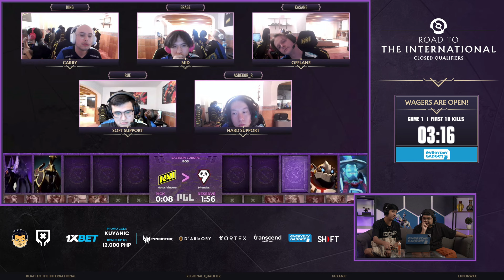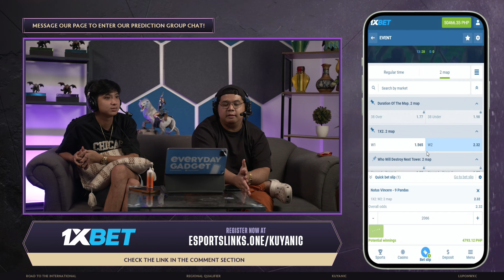Full Game: Natus Vincere vs 9Pandas Game 1 (BO3) | The International 2024: EEU Closed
June 17, 2024 Game 1 between Natus Vincere and 9Pandas at the The International 2024 | Eastern Europe Closed Qualifiers | Best of 3 Series